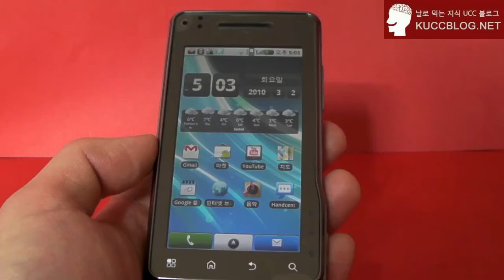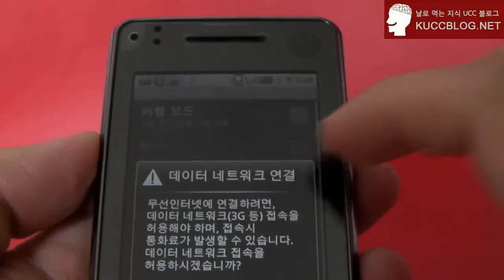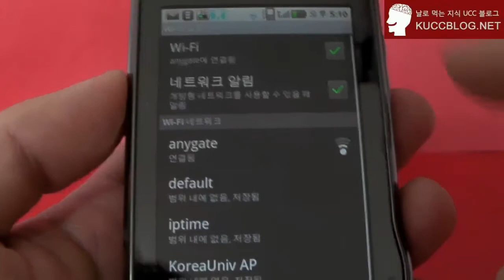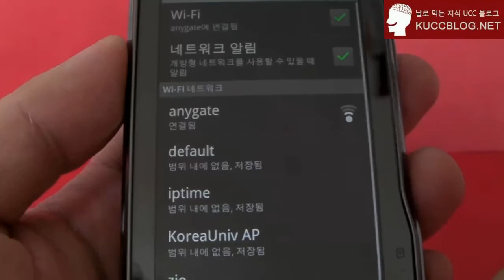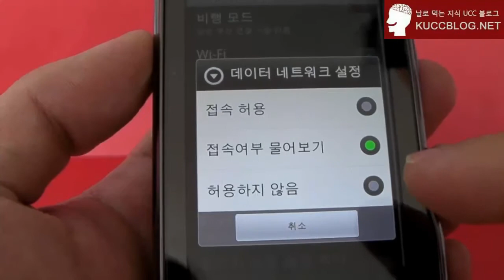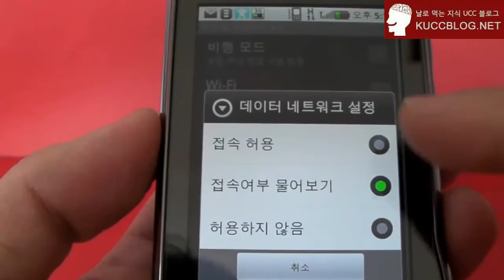short lecture of wifi and 3g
모토로라 안드로이드 폰 모토로이 리뷰입니다.
Motorola Android phone Motoroi review
오시면 더 많은 리뷰를 감상 할 수 있습니다.